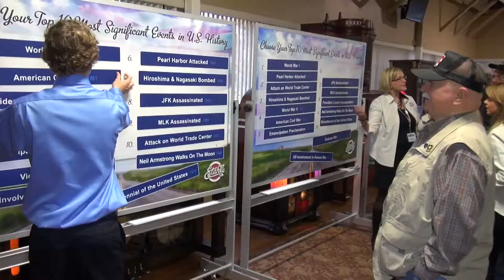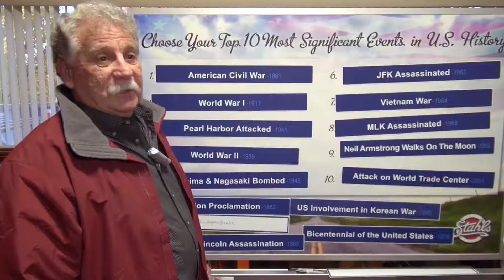Stahls' Veterans Day 2015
Here's a throwback to our Veterans Day Open House 2015.  We had our visitors rank important dates in history and tell us why they were important to them.

Mark your calendars and plan to attend our next Veterans Day Open House, November 11, 2017.